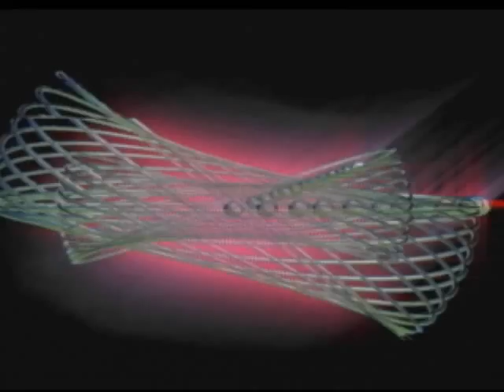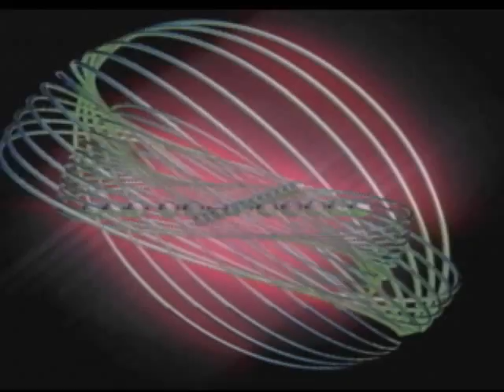VJ UNU vs AUDIOPTIK "SuperCyclone" -TOKYO-2008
"SuperCyclone"  @ CLUB CITTA'  for CYCLONE meets KOMPAKT
                  Visual without SOUND Try with YOURS!!!

DOOR OPEN: 23:00 -- ALL NIGHT
    Main Floor
SPECIAL GUEST:
Supermayer / Michael Mayer and Superpitcher(Kompakt)

RESIDENT DJ:
DJ MIKU

Live: salmon
DJ: Ebina Yutaka, DJ nabe
VJ: UNU, VJ Audioptik(from Paris)

Reveal Lounge Djs
Naka-G, Shinya Okamoto, Yuyama Tsuyoshi
VJ: Yashio Yonekura

FASHION: CVK
produced by Storm Works inc.